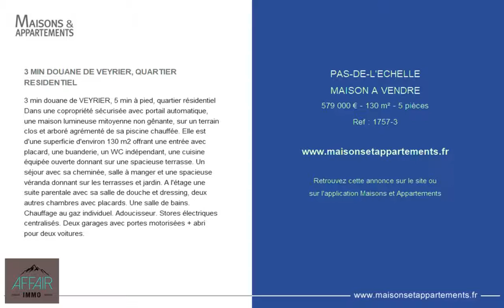PAS-DE-L'ECHELLE - MAISON A VENDRE - 579 000 € - 130 m² - 5 pièces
Référence : 1757-3

3 MIN DOUANE DE VEYRIER, QUARTIER RESIDENTIEL
3 min douane de VEYRIER, 5 min à pied, quartier résidentiel Dans une copropriété sécurisée avec portail automatique, une maison lumineuse mitoyenne non gênante, sur un terrain clos et arboré agrémenté de sa piscine chauffée. Elle est d'une superficie d'environ 130 m2 offrant une entrée avec placard, une buanderie, un WC indépendant, une cuisine équipée ouverte donnant sur une spacieuse terrasse. Un séjour avec sa cheminée, salle à manger et une spacieuse véranda donnant sur les terrasses et jardin. A l'étage une suite parentale avec sa salle de douche et dressing, deux autres chambres avec placards. Une salle de bains. Chauffage au gaz individuel. Adoucisseur. Stores électriques centralisés. Deux garages avec portes motorisées + abri pour deux voitures.

Cette annonce vous est proposée par l'agence AFFAIR IMMOBILIER